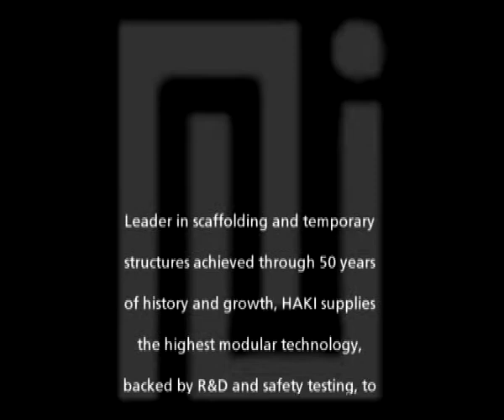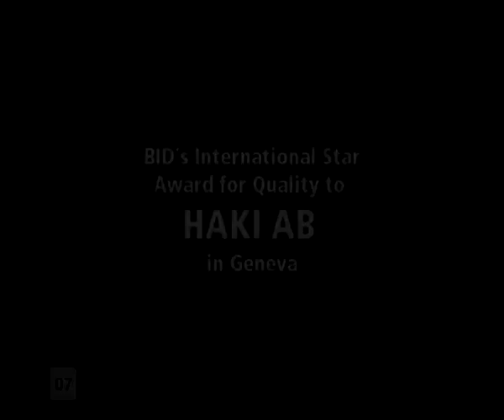HAKI AB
HAKI AB from Sweden was awarded with BID's International Quality Award in Geneva.